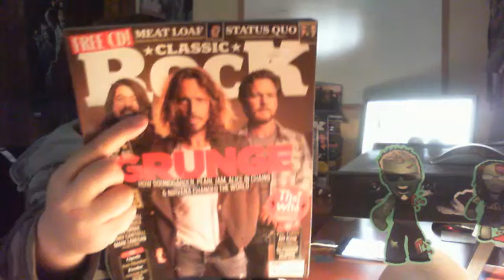CBC Radio 2 Randy bachman vinal Tap cover of Be Yourself - AUDIOSLAVE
CBC Radio 2 Randy bachman vinal Tap cover of Be Yourself - AUDIOSLAVE - Captured Live on Ustream